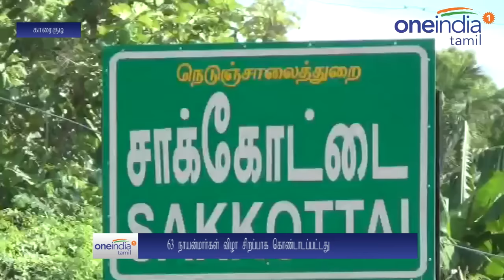63 Nayanmar function held in Karaikudi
Near Karaikudi, 63 Nayanmar function was held in a temple grandly.